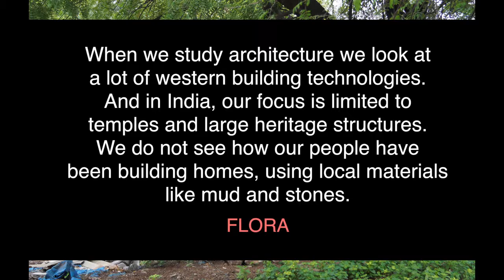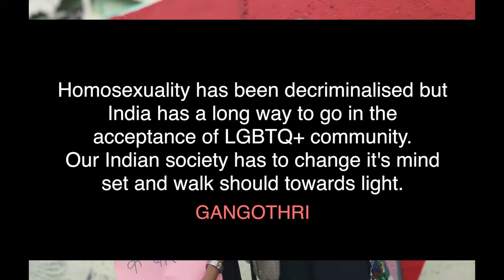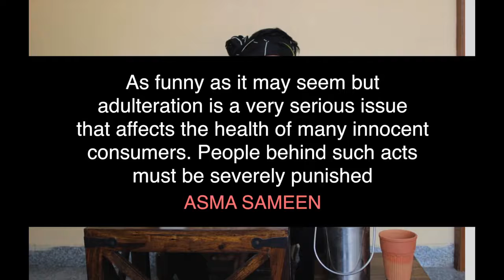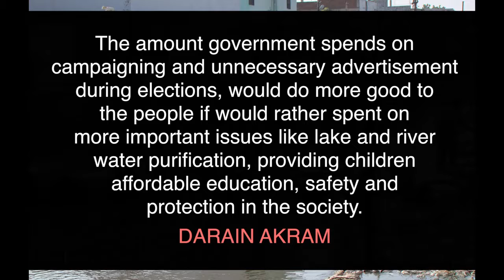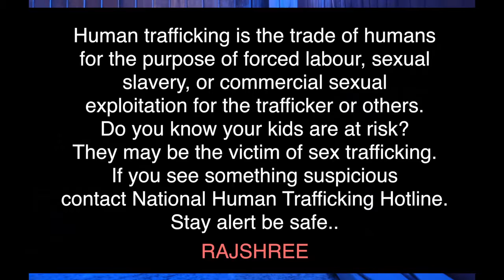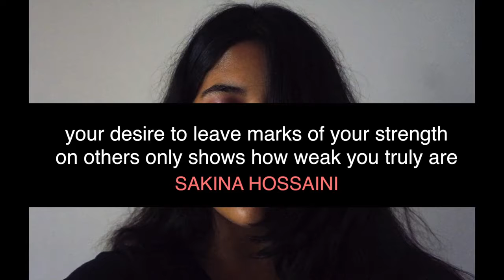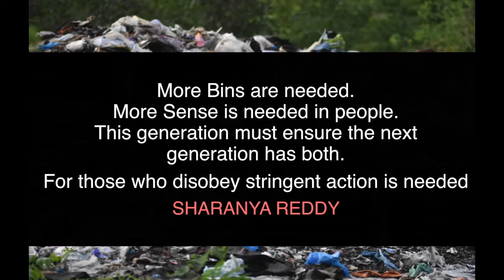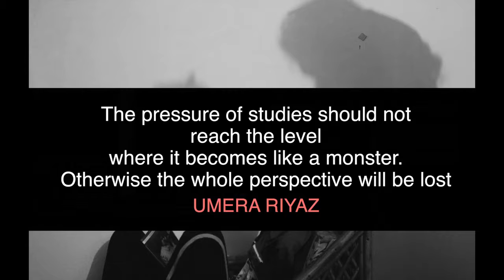Villa Marie Girls College - CLICK FEST - SOCIAL ISSUES